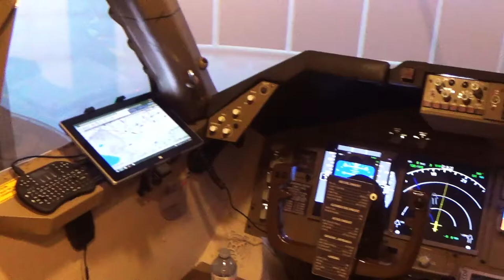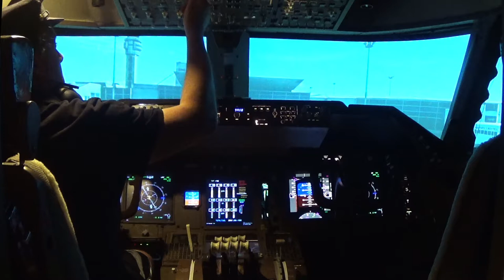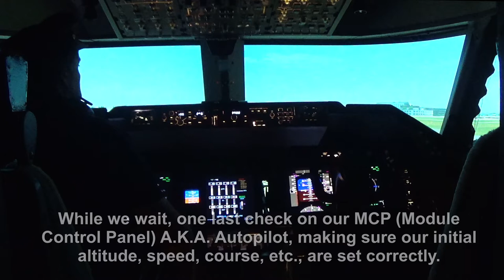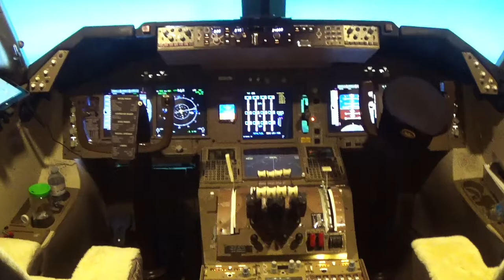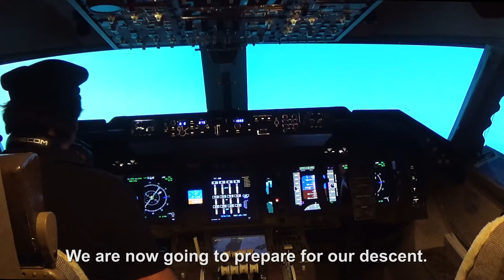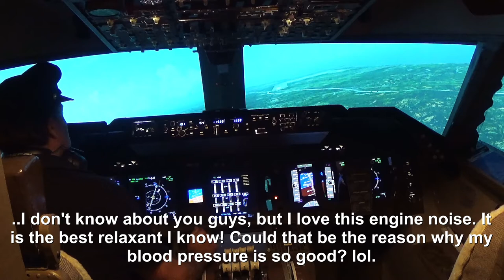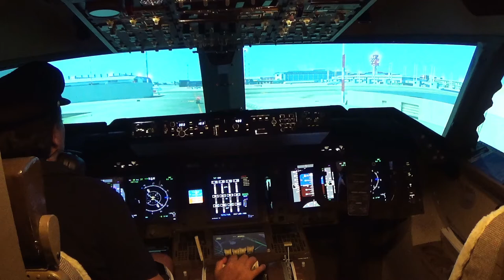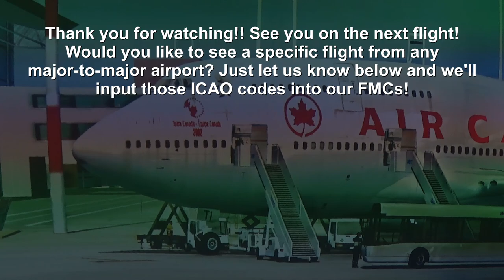Boeing 747 Home Cockpit - A full (Condensed) flight to and fro. CYUL-LIRF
747- Home Cockpit. Montreal-Rome A full A full (Condensed) flight to and fro. Would you like to see a flight? Thank you, share and like please.